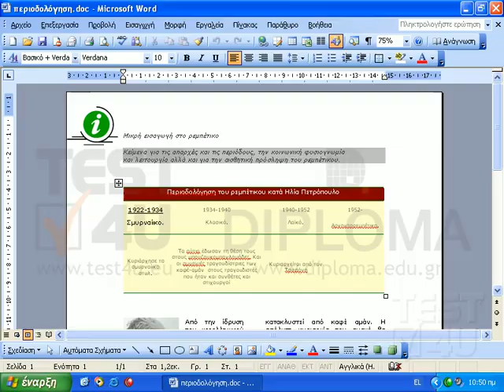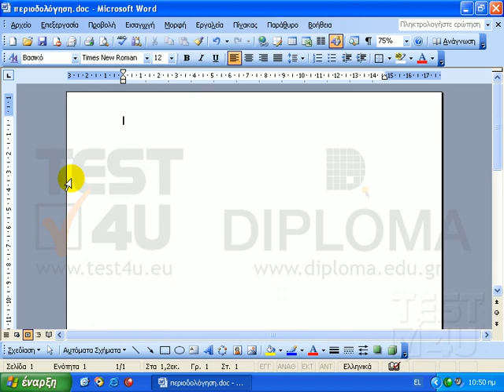Word 2003 - Αναίρεση και ακύρωση αναίρεσης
Στη συνέχεια θα αναφερθούμε στις λειτουργίες της αναίρεσης, και της ακύρωσης της αναίρεσης . στο κείμενο το οποίο εμφανίζεται στην οθόνη μας θα εφαρμόσουμε διάφορες μορφοποιήσεις. Επιλέγουμε τη λέξη "Σήμερα" και εφαρμόζουμε π.χ. κόκκινο χρώμα. Επιλέγουμε τη λέξη είναι και εφαρμόζουμε υπογράμμιση. Επιλέγουμε τη λέξη  "Τετάρτη" και εφαρμόζουμε έντονη γραφή. Εάν κάνουμε κλικ στο κουμπί της αναίρεσης , θα αναιρέσουμε την προηγούμενη ενέργειά μας. Την έντονη γραφή δηλαδή που εφαρμόσαμε στη λέξη "Τετάρτη". Έχει αφαιρεθεί. Εάν ξανακάνουμε κλικ στο κουμπί της αναίρεσης, θα αφαιρεθεί η υπογράμμιση από τη λέξη "είναι". Ενώ αν ξανακάνουμε θα αφαιρεθεί το κόκκινο χρώμα από τη λέξη "Σήμερα". Η λειτουργία της ακύρωσης της αναίρεσης λειτουργεί με τον αντίθετο ακριβώς τρόπο. Εάν κάνουμε κλικ στο κουμπί αυτό, θα επανέλθει το κόκκινο χρώμα στη λέξη "Σήμερα". Εάν ξανακάνουμε η λέξη "είναι" θα υπογραμμιστεί. Και αν ξανακάνουμε, η λέξη "Τετάρτη" θα γραφεί με έντονη γραφή. Μία άλλη χρήσιμη εφαρμογή της λειτουργίας της αναίρεσης είναι η εξής: ας υποθέσουμε πως επιλέγουμε ολόκληρο το κείμενο από το μενού επεξεργασία και την εντολή "επιλογή όλων". Στη συνέχεια αν πατήσουμε κατά λάθος το πλήκτρο DELETE θα διαγράψουμε το κείμενό μας. Μπορούμε να το επαναφέρουμε αν κάνουμε κλικ  στο κουμπί της αναίρεσης.